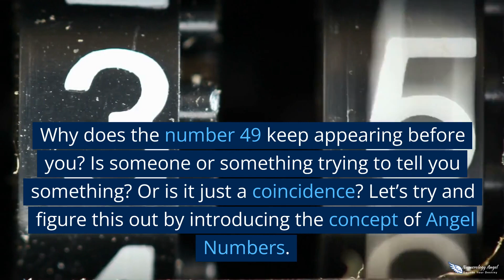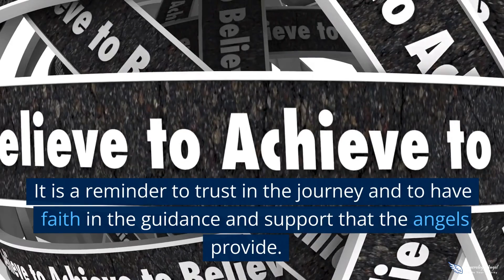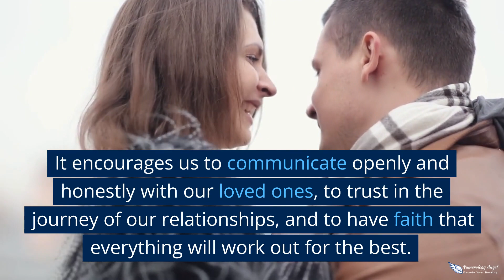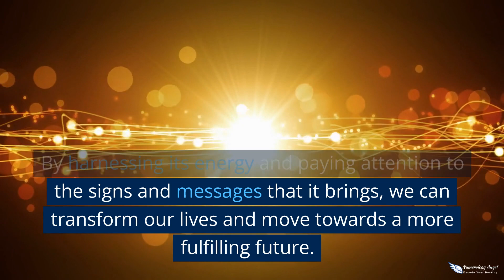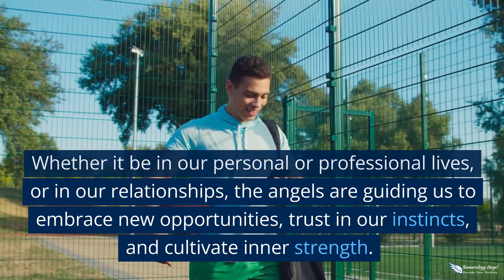Angel Number 49 Meaning: Why You Keep Seeing 49